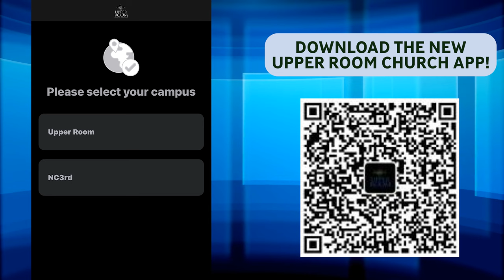Weekly Announcements 4-28-24